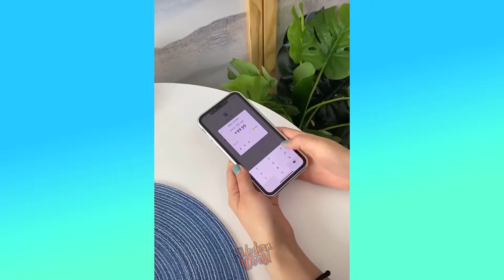New Smart Gadgets, Versatile Utensils, Appliances For Home # 16! Smart things for small apartment